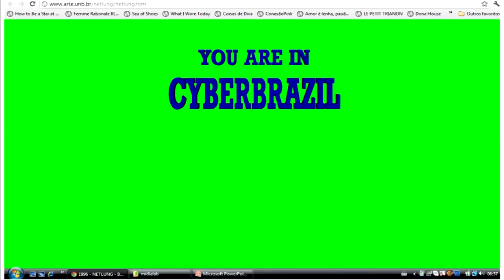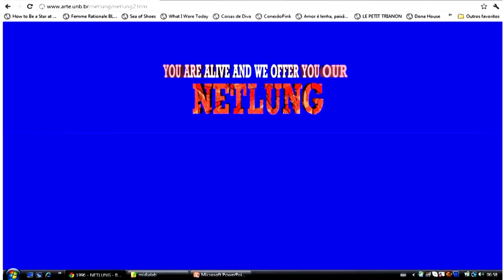Canal 666BR por José Loures | Falas da Web Arte no Brasil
O que é que tem a haver o 7x1 com o 666? A resposta está nesta obra de arte criada por dois artistas brasileiros, Edgar Franco e José Loures, uma criação pensada especialmente para a Internet, uma obra provocativa a nos fazer encarar com um dos traumas da história recente do nosso país: a derrota acaçapante da seleção brasileira de futebol para a Alemanha, em plena Copa do Mundo no Brasil, em 2014. Neste episódio de ‘Falas da Web Arte no Brasil’ temos a participação do artista José Loures, falando sobre ‘Canal 666BR’ (2014). Este é o quinto episódio da série ‘Falas da Web Arte no Brasil’, uma série inédita e independente criada por Fabio FON, com base na pesquisa Web Arte no Brasil exibindo depoimentos de artistas brasileiros sobre suas criações marcantes para a Internet.

Falas da Web Arte no Brasil | Episódio 5 | Canal 666BR por José Loures

Veja mais conteúdos em FABIOFON.COM . Você já viu nossa série BEM WEB ART?

Conheça também a nossa Mentoria em Artes Digitais em FABIOFON.COM/MENTORIA .